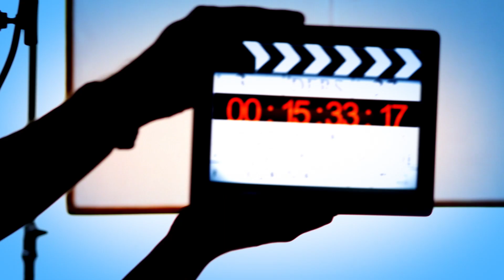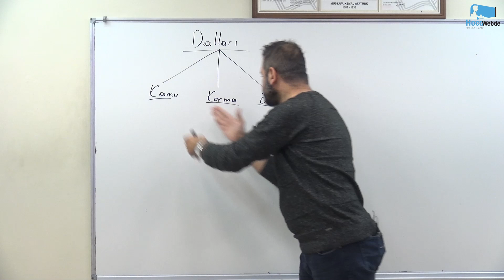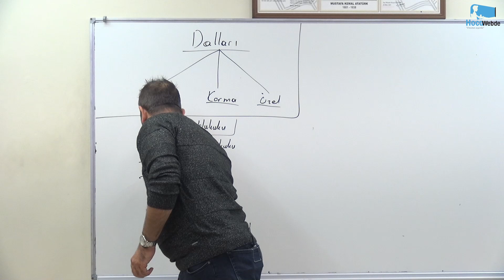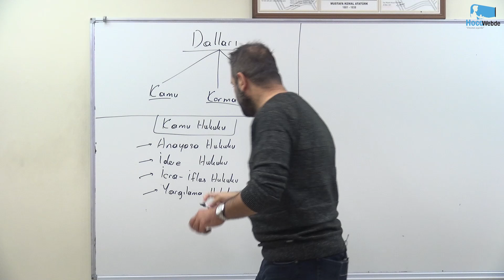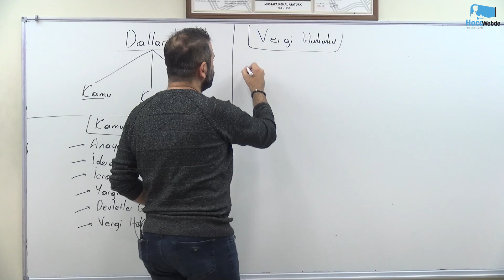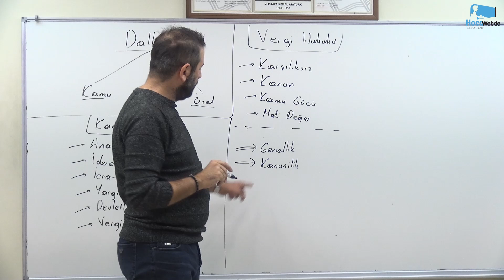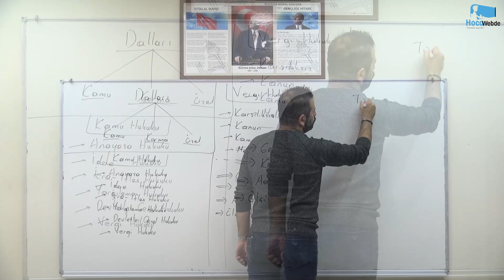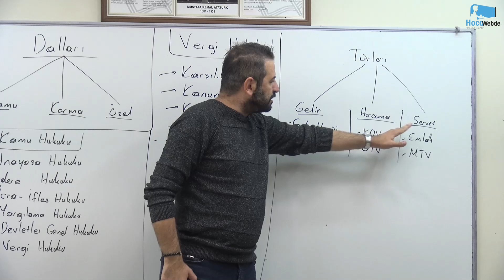7) KPSS 2025 VATANDAŞLIK ÖZGÜR ÖZKINIK HUKUKUN DALLARI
2025 KPSS VATANDAŞLIK DERS VİDEOLARI
HocaWebde Söz Verdiğimiz Gibi, "Daima Sizinle"